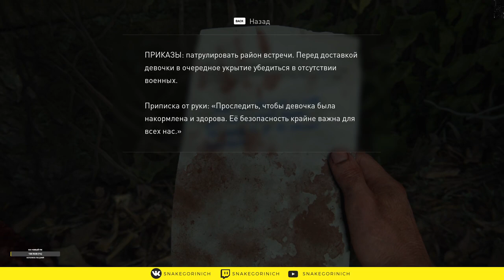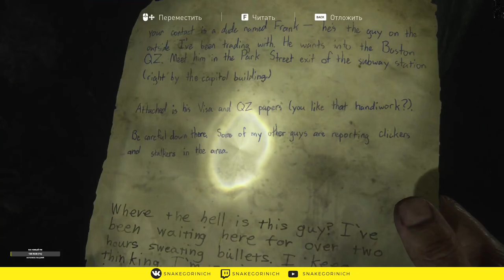The Last of Us Part 4 Remake | Прохождение Без Комментариев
Действие происходит в постапокалиптическом будущем на территории бывших Соединённых Штатов Америки спустя двадцать лет после глобальной пандемии, вызванной опасно мутировавшим грибком кордицепс. Сюжет посвящён путешествию главных героев — контрабандиста Джоэла и девочки-подростка Элли, сыгранных Троем Бейкером и Эшли Джонсон с помощью технологии захвата движения. Креативным директором и сценаристом выступил Нил Дракманн. Музыка к игре написана композитором Густаво Сантаолальей

Это Полное Прохождение игры The Last of Us Part 1 Remake на PC (Одни из Нас Часть 3 Ремейк на ПК) на Русском языке

Ребят если интересно то подписываемся, пишите в комментариях, что нужно добавить в трансляциях или наоборот убрать, очень нужная обратная связь. Всем спасибо и смотрите